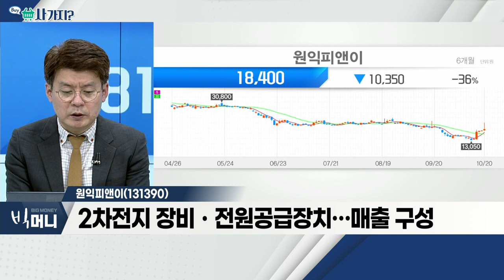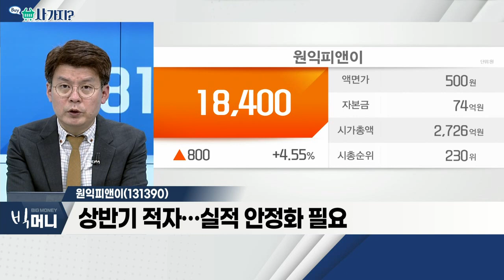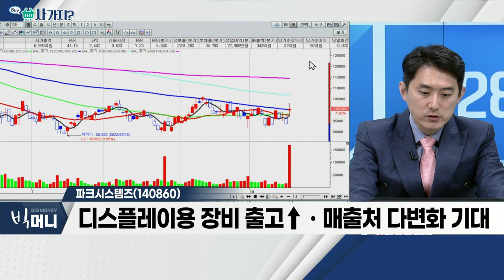원익피앤이(131390), 파크시스템즈(140860)_사가지 (20221020)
원익피앤이(131390)
- 2차전지 장비ㆍ전원공급장치… 매출 구성
- 성일하이텍 MOU 등 폐배터리 사업 강화
- 상반기 적자… 실적 안정화 필요

파크시스템즈(140860)
- 3분기 영업이익 190% 증가 전망
- 산업용 원자현미경 매출 증가
- 디스플레이용 장비 출고↑ㆍ매출처 다변화 기대